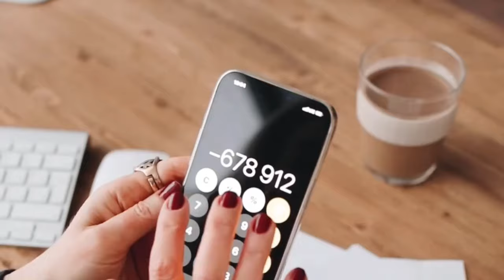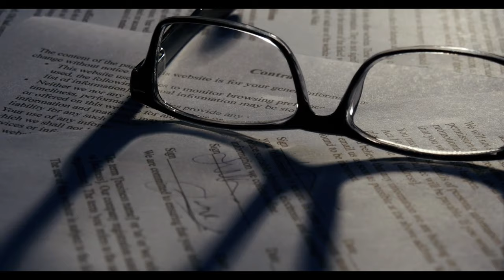Emekli aylığına zam geldi: Meclis'te kabul edildi